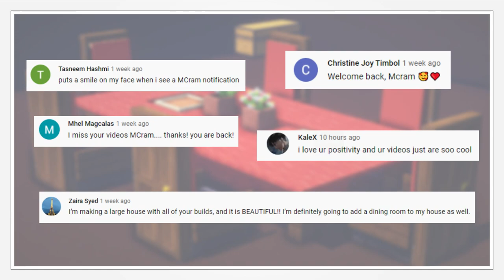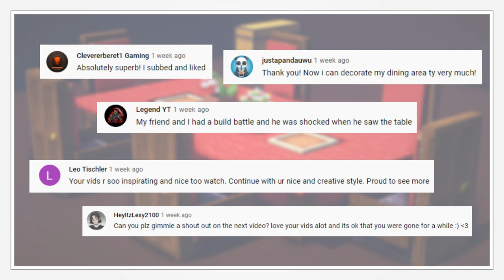Minecraft : How to Make Valorant House | Huge Valorant Logo House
Minecraft : Build a Huge Valorant Logo House
Hello guys! In this video I'm going to build a mountain house inspired by Valorant (house frame/wall), but the interior is just a modern black, red and white theme.

~ Favorite comments will be posted on the next video. ~

Happy Days - by Dez Moran
The Dog House - by Alexandra Woodward
One More Week - by Mike Franklyn
Picking Up My Baby - by Alexandra Woodward

Peace Out!